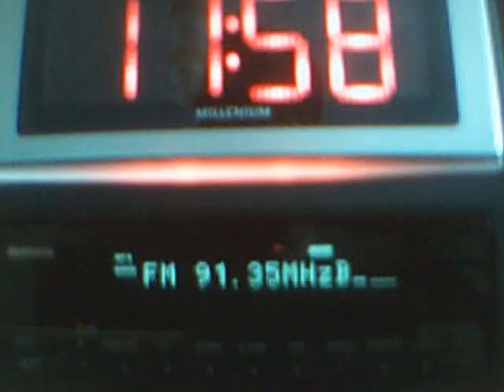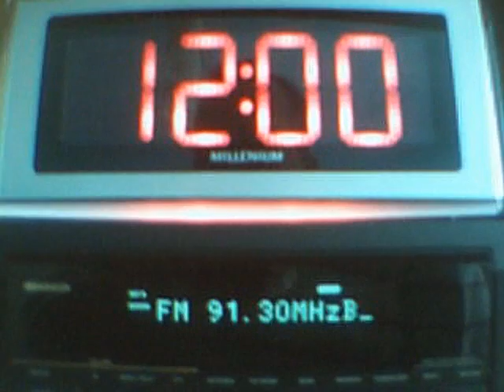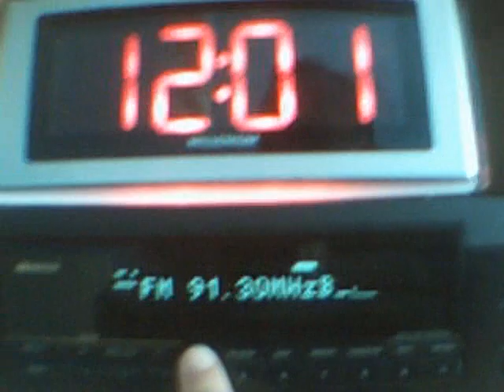UNID Czech stations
91.3+91.5
any idea?